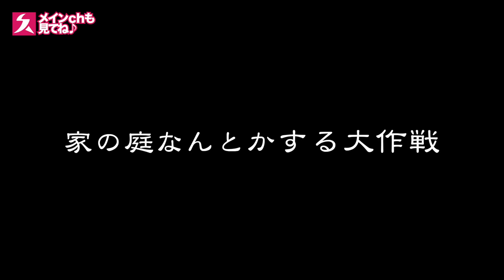【家の庭なんとかする大作戦③】「竹取の翁となりにけり」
ゲームチャンネル初めました！！↓
イラスト：太郎 端末